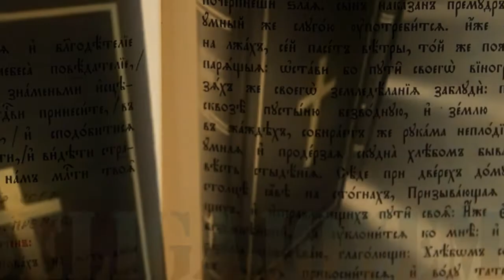SeLigaJovem - Batalha Bíblica | Comunidade Cidade de Refúgio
O SeLigaJovem, Ministério de Jovens da Comunidade Cidade de Refúgio tem a alegria de apresentar a Batalha Bíblica 2016.

Não Perca! Encontre sua tribo e venha adorar, aprender e se divertir conosco.

Todas as sextas, as 20h no culto
Comunidade Cidade de Refúgio
Av. São João, 1600 - São Paulo / SP